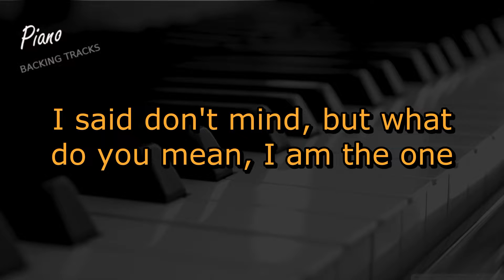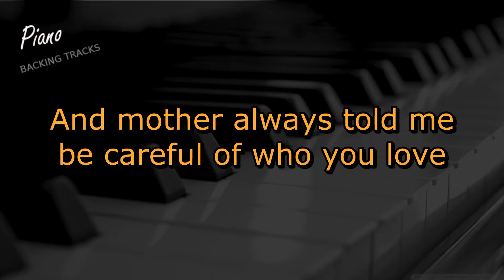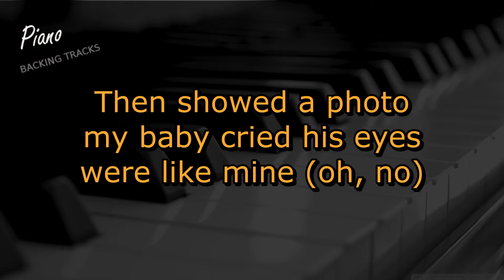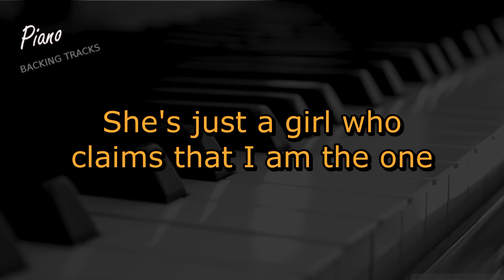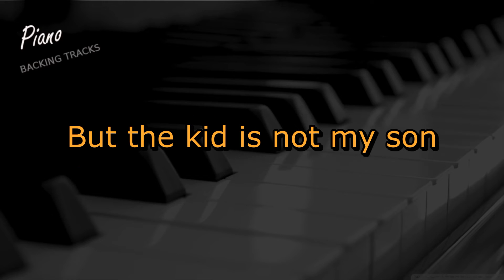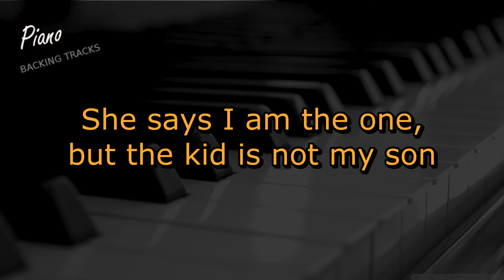Billie Jean - Michael Jackson (Piano Instrumental Backing Track Karaoke)